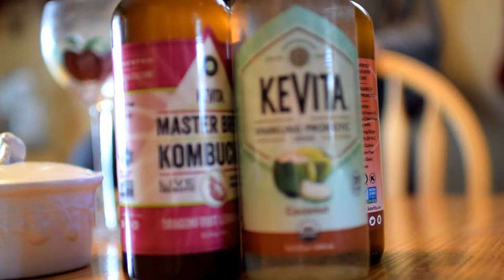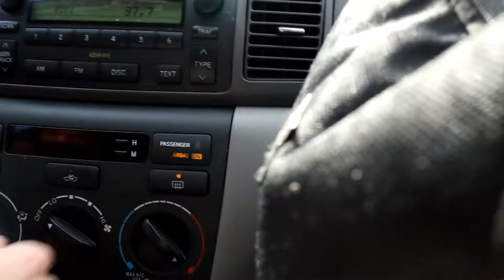Welcome Home... Here's Some Frozen Pipes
1 1 18

Marco B. - Electus (feat. Amore Jones)